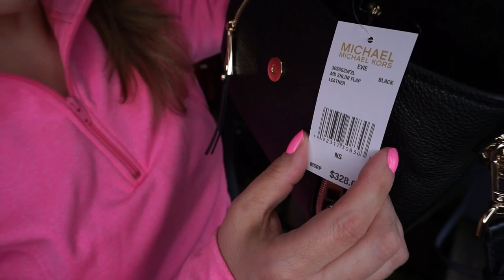Michael Kors Evie Shoulder Bag, Selma Pale Blue, Coach Sandals & I miss making daily videos for you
Michael Kors Evie Shoulder Bag, Selma Pale Blue Plus Coach Sandals & I miss making daily videos for you